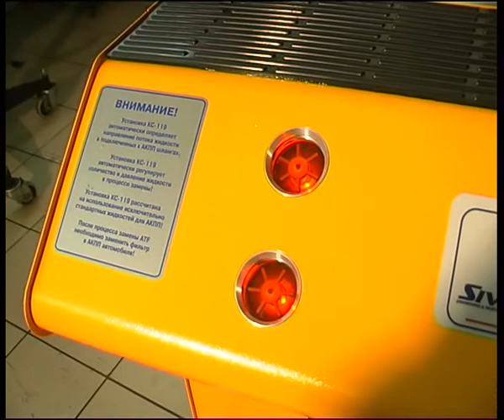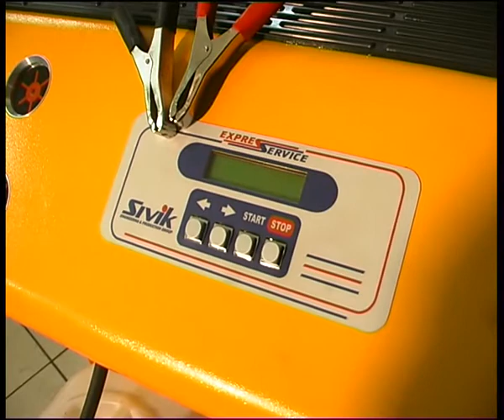atfexpress.flv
Челейкин - ПЗМ экспресс замена ATF, Cheleykin - PZM ATF express changing .